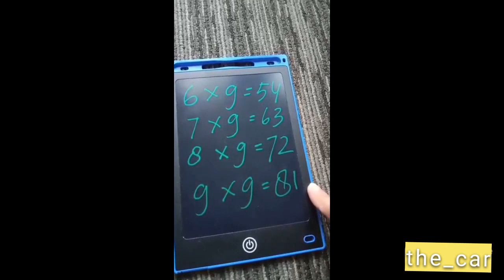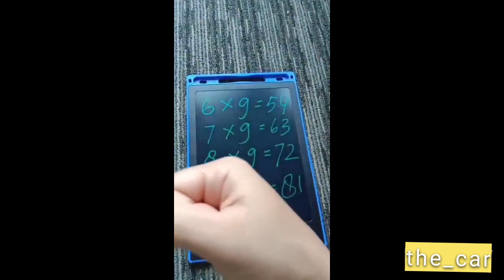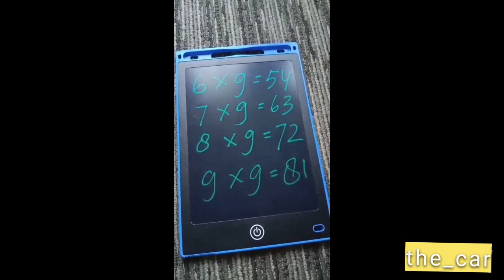Perkalian 9 gampang kan?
Watermark Editor